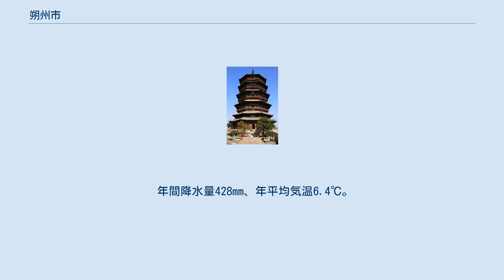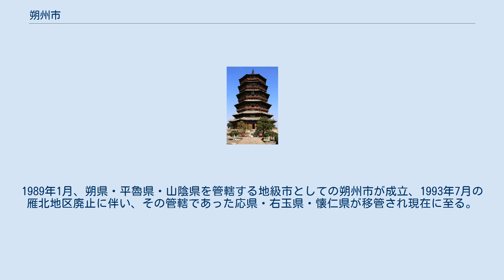朔州市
朔州市（さくしゅう-し）は中華人民共和国山西省北西部に位置する地級市。
三国時代の武将張遼の出身地。
石炭採掘が盛んで、巨大な露天掘り炭鉱複数を含む中国有数の規模の平朔炭鉱が所在する。
 山西省の西北部に位置し、大同市・忻州市・内モンゴル自治区に接する。
元子河と恢河が合流し、桑乾河となって河北省方面へ流れている。
 年間降水量428mm、年平均気温6.4℃。
 春秋時代以前、朔州は北狄の活動範囲であり、戦国時代に趙の版図に入った。
秦代には雁門郡が設置され、漢代に初めて馬邑県・中陵県・劇陽県・陰館県・汪陶県・埒県・楼煩県・善無県の8県が設置され雁門郡に属した。
後漢末の戦乱期、朔州では農民の逃亡が相次ぎ、これらの県は人口希薄となり名目的な存在となっている。
 晋代になると、荒廃した朔州復興を目的に峪嶺（現在の雁門関）以北からの移民を奨励した。
これより人口も増加、北魏が平城に建都すると、朔州は畿内となり桑乾郡（山陰県東部）・繁畤郡（応県東）・馬邑郡の3郡が設置された。
 621年（武徳4年）、唐代は馬邑郡を朔州と改められ、現在の地名が史書に登場することとなる。
 後晋の936年（天福元年）、朔州は遼に割譲されると順義軍節度となり副京の一つである西京道に属した。
五代・遼・金・元代を通じては鄯陽県と称され、北宋末は朔寧府の府治が、金・元皆では朔州の州治が設置された。
 明清代は朔州は大同府に属し、中華民国の成立まで沿襲された。
1912年、州制の廃止に伴い朔州は朔県と改称、雁門道に帰属したが、道制廃止に伴い翌年山西省に移管された。
 中華人民共和国が成立すると、当初は察哈爾省の管轄とされたが、1952年に山西省に移管された。
1989年1月、朔県・平魯県・山陰県を管轄する地級市としての朔州市が成立、1993年7月の雁北地区廃止に伴い、その管轄であった応県・右玉県・懐仁県が移管され現在に至る。
 2市轄区・1県級市・3県を管轄下に置く。
 晋北専区(1956年) 朔州市 空港 鉄道 道路